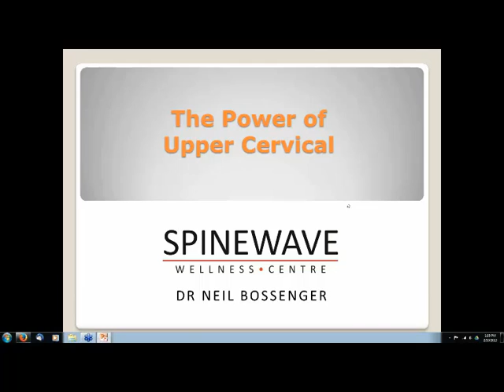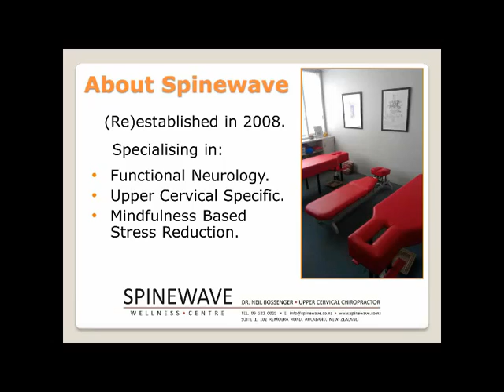The Power of Upper Cervical